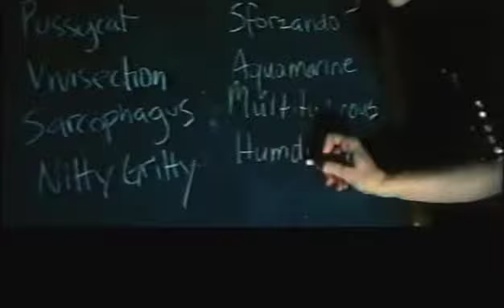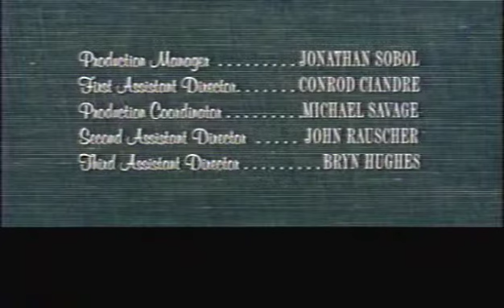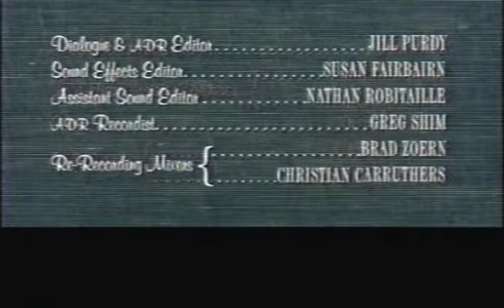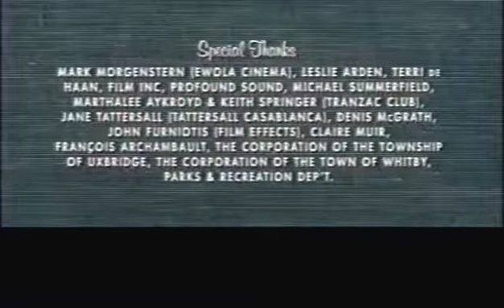Remembrance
a redux of the short film we made - a sketch for a feature on a synesthete who is recruited by CAMP X during world wwII
made for an art department budget of $300.00 in four days.
T.I.F.F.
Genie : nomination : best short film
Jutras : awarded best short film